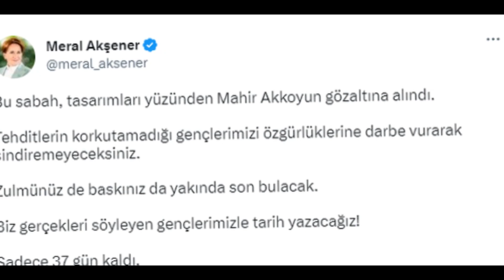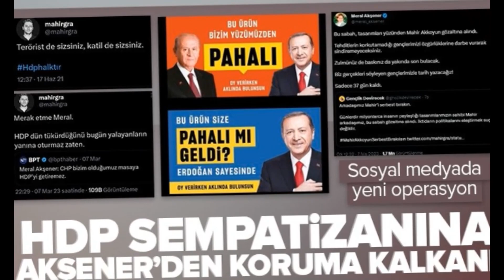MAHİR AKKOYUN TEKRAR ETİKET BASARKEN YAKALANDI CEZAEVİNE BÖYLE GÖTÜRÜLDÜ ERDOĞAN KIZDI